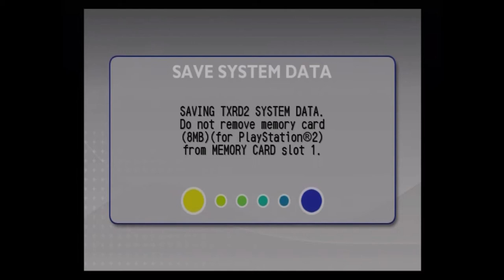[Let's Play] [Kaido Racer 2] [Part 18/4 - Fan Suggestions]